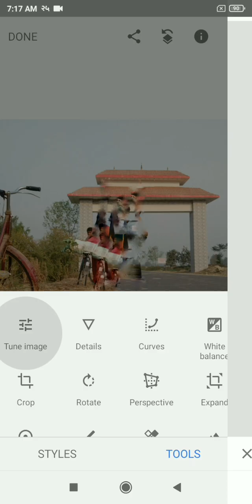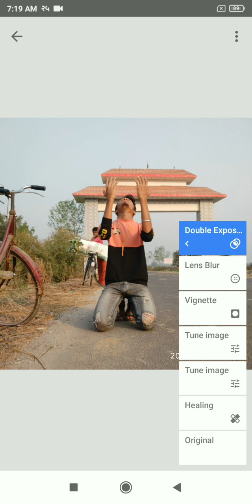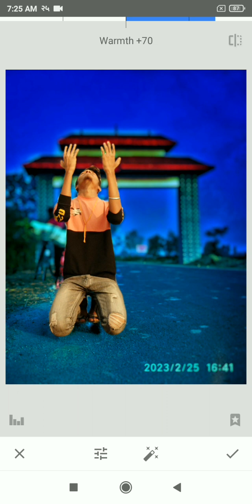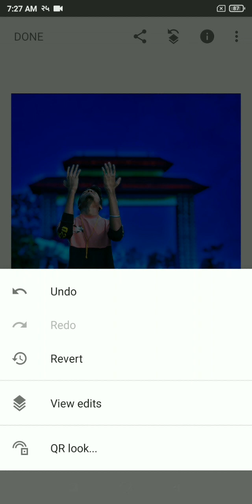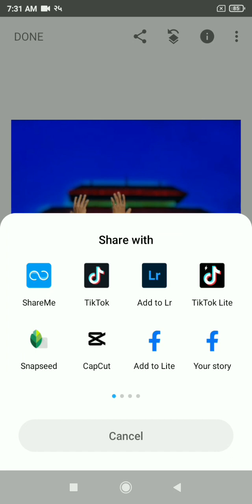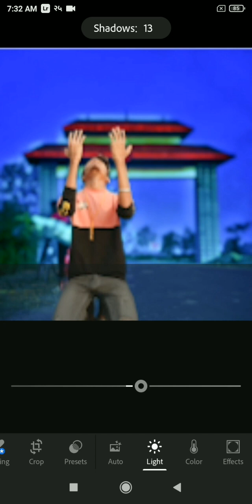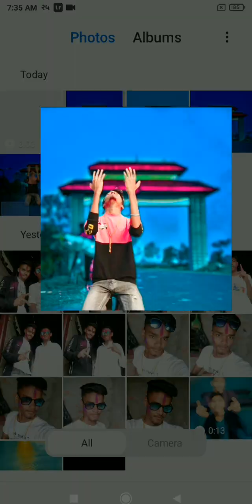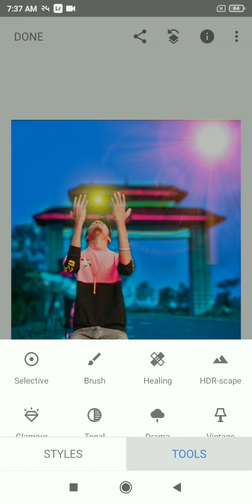Snapseed and photo editing video 🙏